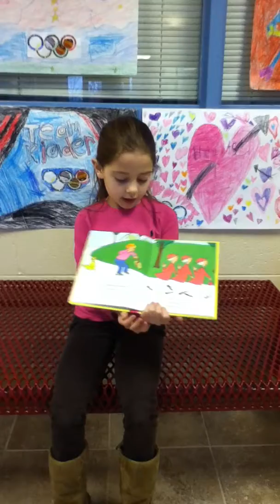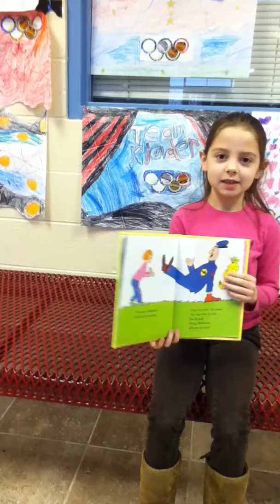Izzy Kate - Wacky Wednesday